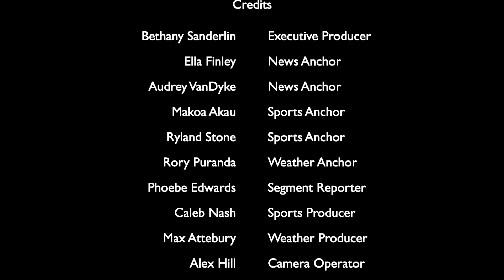February 6, 2023 Roseburg High School Orange R Productions News Broadcast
Hey, RHS! This week, we visit with Mrs. Weiss to see how things are going in the modulars now that everyone has had a chance to settle in. Also, watch until the very end for bloopers and a special message from Bethany, our Executive Producer! Enjoy!